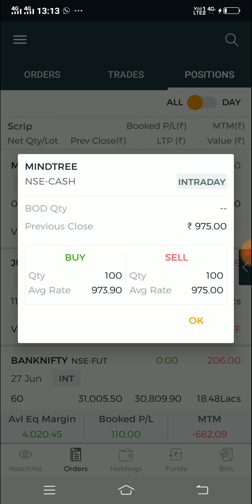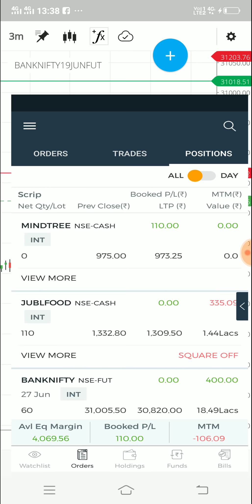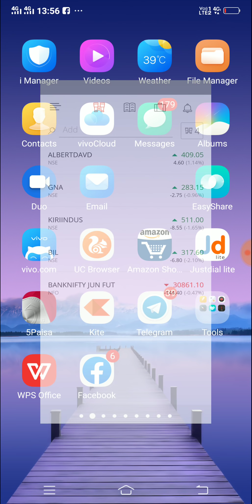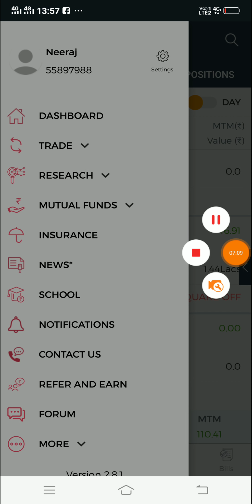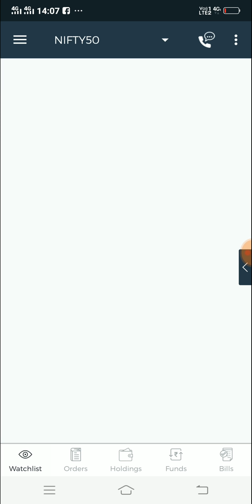Live trading 13/06/2019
For Free Account opening of 5paisa
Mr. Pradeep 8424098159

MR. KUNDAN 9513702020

ALL MY VIDEOS AND RECOMMENDATION ARE ONLY FOR EDUCATIONAL AND MOTIVATIONAL PURPOSE. PLEASE DO NOT TAKE RISK ON YOUR HARD EARN MONEY.